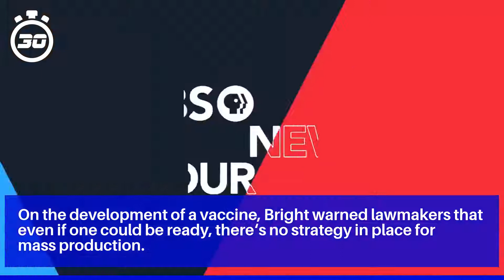Ousted whistleblower Dr. Rick Bright unloads on Trump admin's coronavirus response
On the development of a vaccine, Bright warned lawmakers that even if one could be ready, there's no strategy in place for mass production.

Trump told Fox Business on Thursday that "I think we will have a vaccine by the end of the year” and suggested the military would help distribute it. "

“Our military is being mobilized so at the end of the year we will give it to a lot of people very rapidly,” he said.

Alex Azar, the HHS chief who Bright says ignored his warnings about the country's preparedness, said Bright's information is outdated.

The department in a statement Thursday morning said it "strongly disagrees with the allegations and characterizations" in Bright's complaint, which it claimed is filled with one-sided arguments and misinformation." "